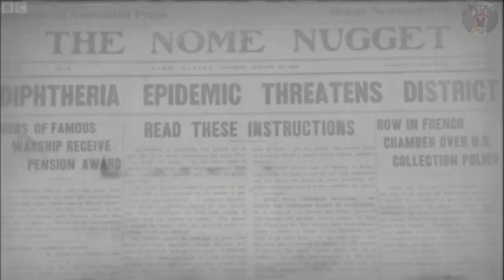The Real Story Of TOGO | The Legendary Sled Dog Of Alaska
Did you know that Togo, one of the most famous sled dogs in history, was not suited to be a sled dog at first? In fact, he was a troublemaker, constantly attacking other dogs in the team and even the lead dog. Seppala, Togo's owner, gave him away several times, but Togo always came back on his own. This loyal behavior convinced Seppala to keep him. However, Togo was still difficult to train as a sled dog, and he would often chase deer or run around instead of focusing on his job. One day, Seppala left Togo in a place to stay, planning to come back for him later. But Togo broke out and followed the team, eventually finding them. Seppala decided to put Togo in the harness, and to everyone's surprise, Togo showed his true potential as a sled dog. He was a natural-born leader, and instantly became known as an infant prodigy.
Despite his initial troubles, Togo became one of the best sled dogs in history. He proved his worth during the Longest and Most Dangerous Great Race of Mercy, where he and his team had to travel over 300 miles through snow and ice to deliver medicine to children in Nome during a diphtheria outbreak. Togo led the team through blizzards and sub-zero temperatures, ultimately saving many lives.

Hi, my name is Star. I am a Virtual Assistant and a Freelancer Creating Content on YouTube. If you're in need of a Virtual Assistant, I would love the opportunity to work with you.